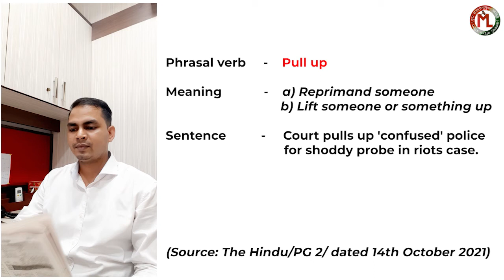Enrich Your Vocab by Brijesh Kumar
Hi everyone,
In this video of MANU LAW CLASSES shorts, Phrasal verb "Pull up" has been explained with its meaning, and usage, keeping the need of Vocabulary in mind with regards to CLAT.
Thanks